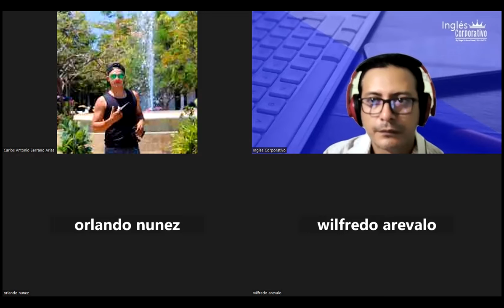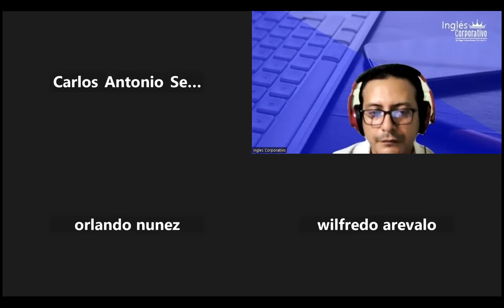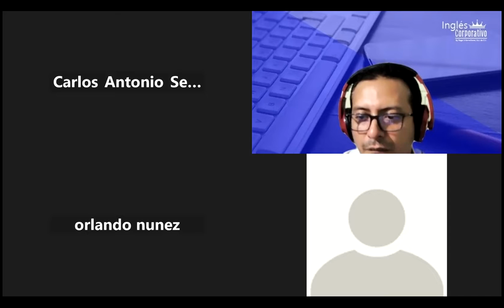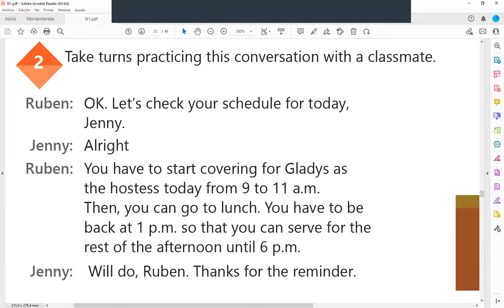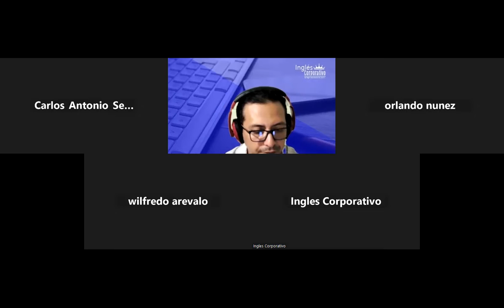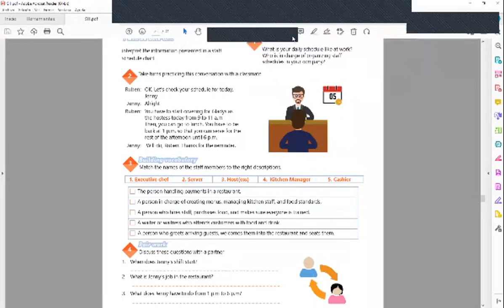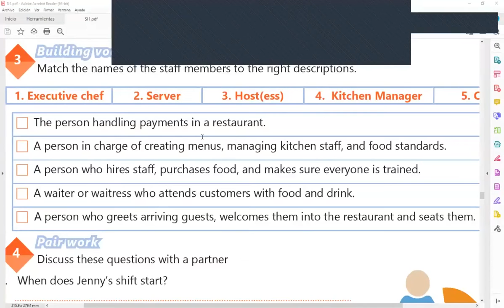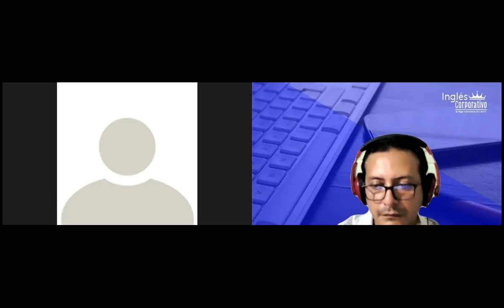Inglés Corporativo-22-11-2022-VOCABULARY PRACTICE